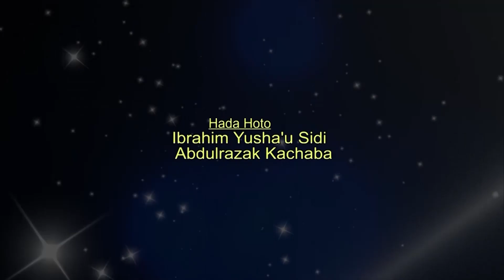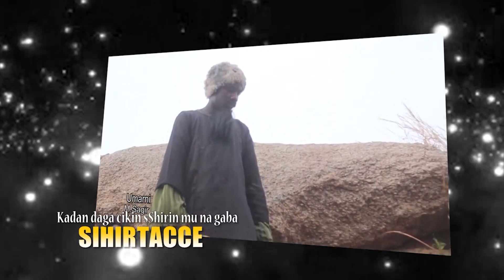SIHIRTACCE LATEST HAUSA WEB SERIES EPISODE 9 ORIGINAL